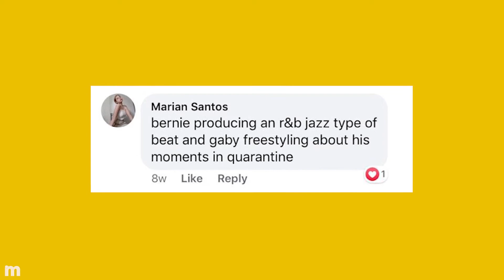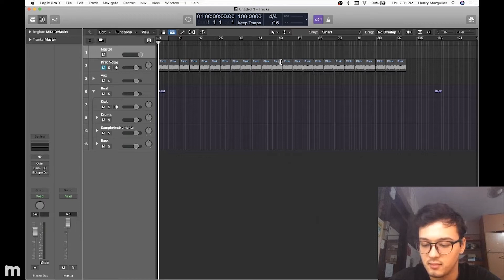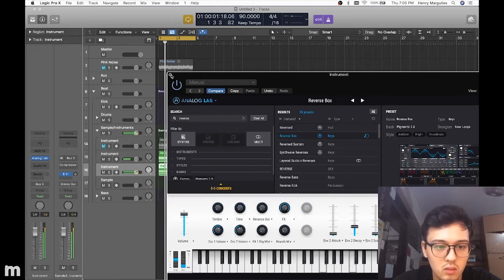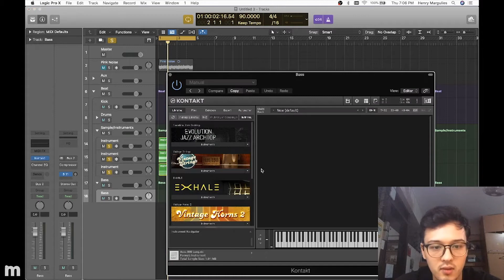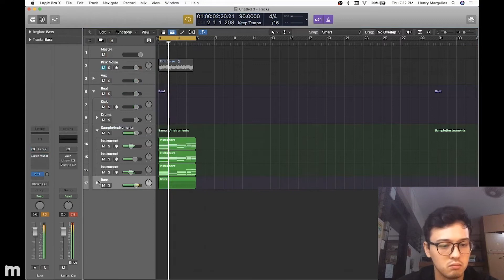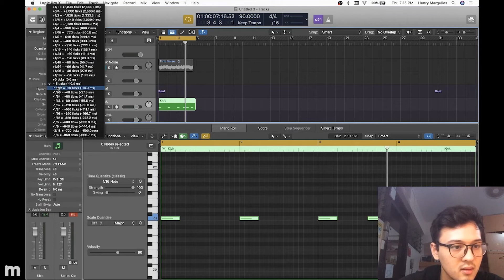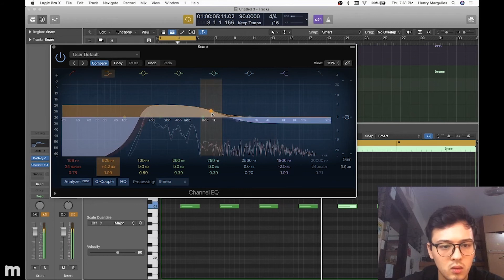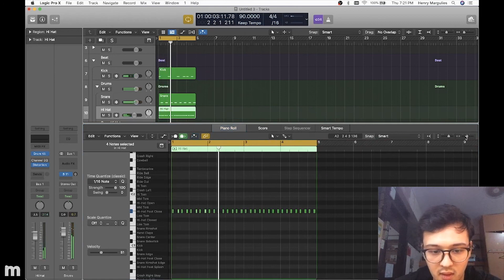Song Making with Good Kid$ (Part One)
welcome to mustard music's official YouTube page! more than just music, we are home to many fast-rising OPM artists!